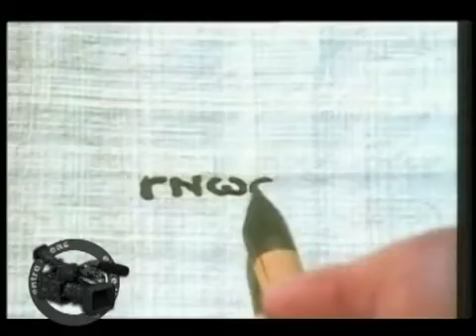DÓNDE SE ORIGINA LA GNOSIS?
Etimológicamente Gnosis es una palabra de origen Griego que significa CONOCIMIENTO, sabiduría de todo cuanto existe dentro del cosmos infinito.

La palabra Gnosis la encontramos en la terminología científica como diagnóstico, o sea, conocimiento claro, exhaustivo, profundo de algo que se estudia o investiga.